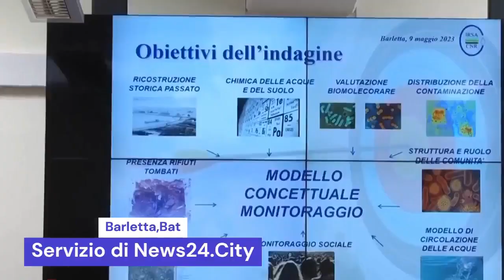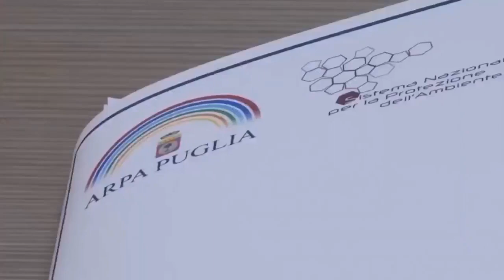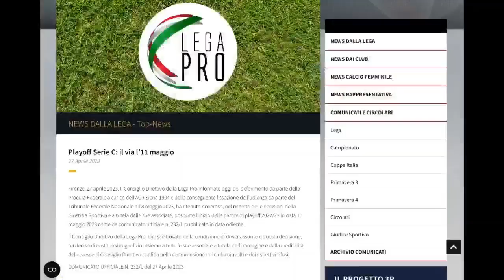Mattina 24 Live con Mimmo Siena 11.5.2023